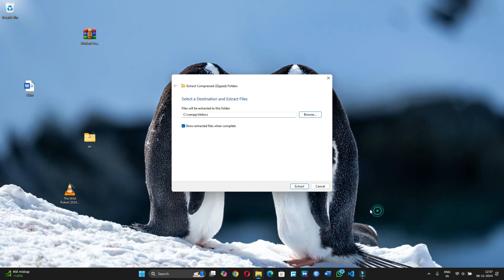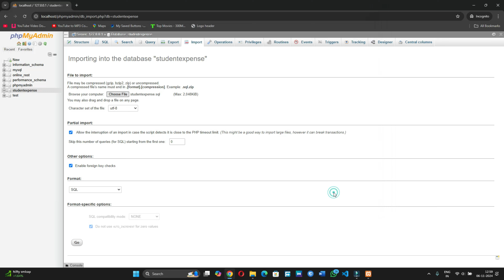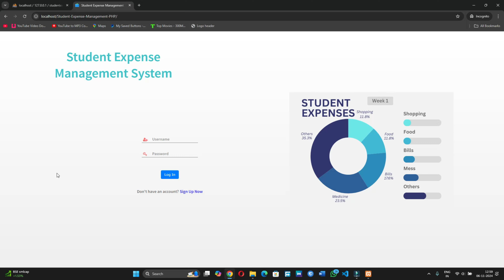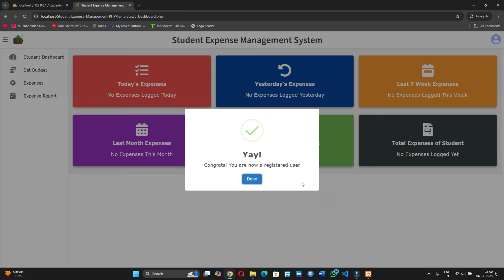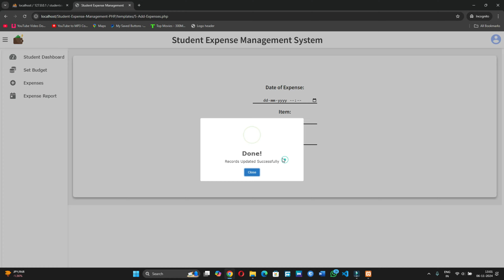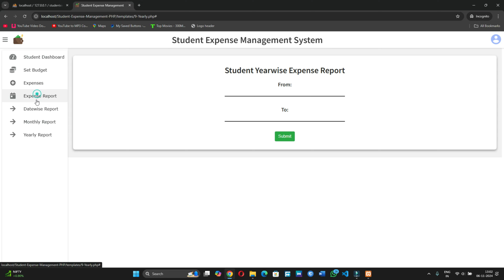Online Student Expense Management System PHP MySQL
Download Link